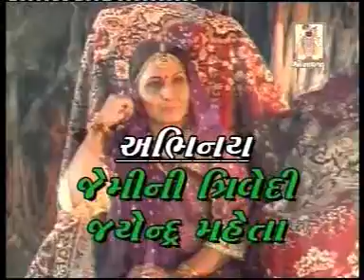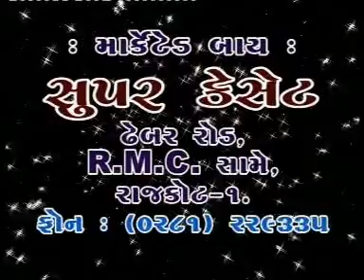SHREENATH JI STUDIO'S SOME COLLECTION HIGHLIGHTS || GUJARATI BEST HITS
V.K.Garment Present
"Studio Shreenathji" A uniq music channel for all type of Gujarati Songs. ♪ Album/Song :
♪ Singer/Artist :
♪ Producer : Studio Shrinathji
♪ Director :
♪ Lyrics :
♪ Music
♪ Actor :
♪ Digital Partner : .com-Rajkot®
 © All Copyrights Reserved to Studio Shrinathji-Rajkot
► Follow us on Blogger :